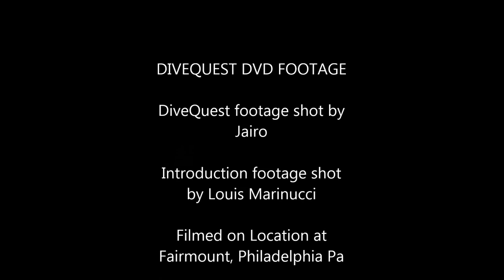Divequest DVD footage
The DVD footage from Divequest uncut and shows how things went from inside of the tank.